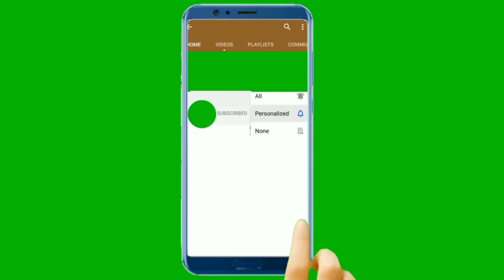Madina Jabal Uhud | Mountain Of Uhud ( Documentary) llجبل احد المدینہ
Uhud Ka Pehadh l Mountain Of Uhud ( Documentary) l Islamic Videos l Islamic History   7 Shawwal Ghazwah E Uhud | Battle Of OHUD On The Field Jang E OHOD Madina Ziyarat SaudI Arabia 4K
 Madina Jabal Uhud Ziyarat - Ohud Ka Pahard - Maidan Ghazwa E Uhod - Mountain Of Uhud Madinah

ohad ka pahar
ohad ka pahar in madina
ohad ka pahad
ohad pahar history
ohad pahar
ohad ka pahad ka waqia
uhud pahar ki fazilat
ohad ki jung
ohad ka pahad history
ohad ka pahad in madia
ohad ka maidan
uhud ka pahad
ohad paran
ohad stop